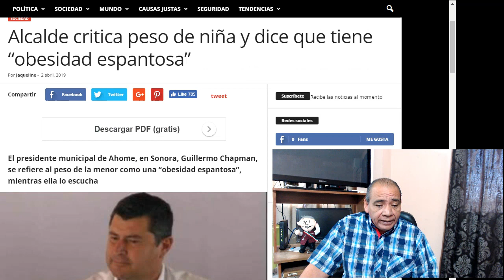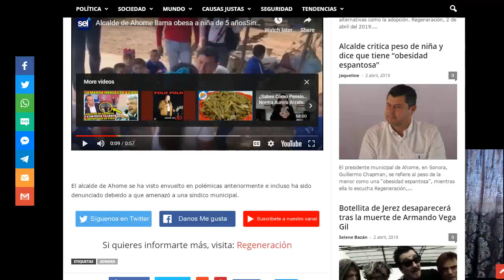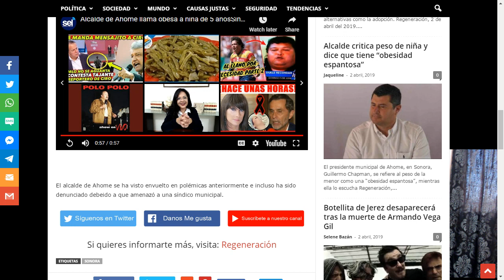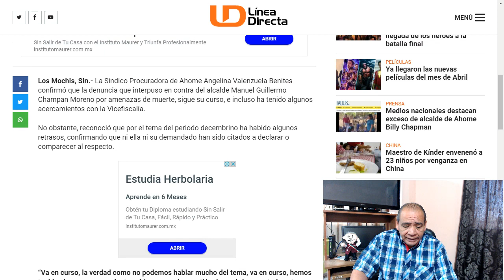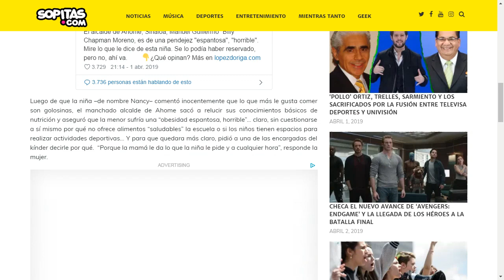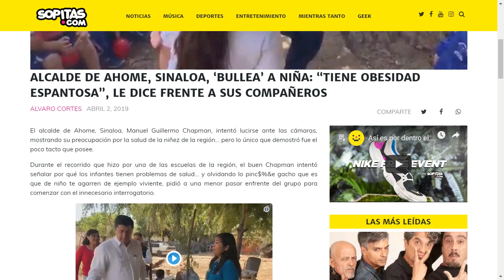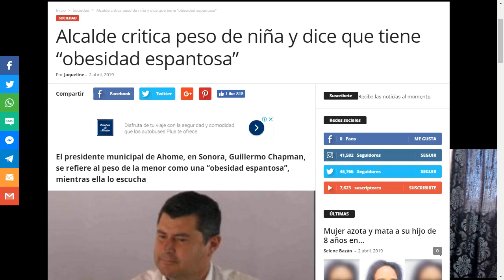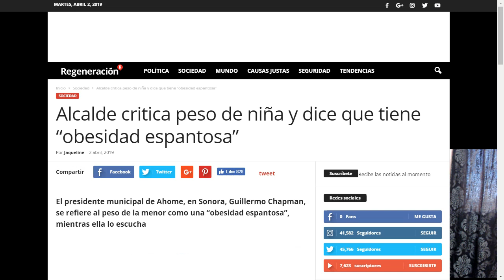Presidente de Ahome, Sinaloa se equivoca.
En un evento público, el Presidente Municipal de Ahome, Sinaloa hizo el Oso cuando se atrevió a decir palabras inapropiadas a una alumna, por todos lados hubo reacciones, algunos dicen que fue una loquera momentanea.